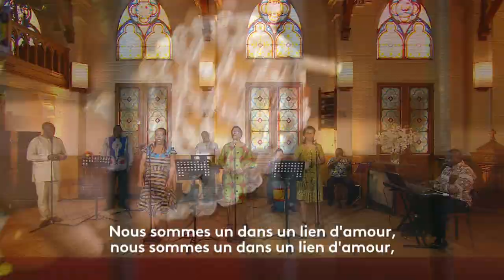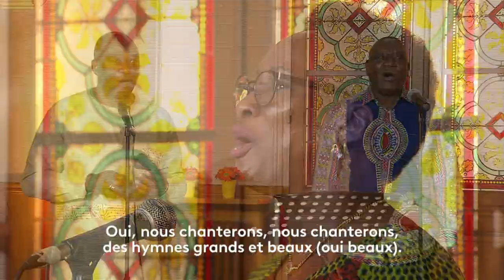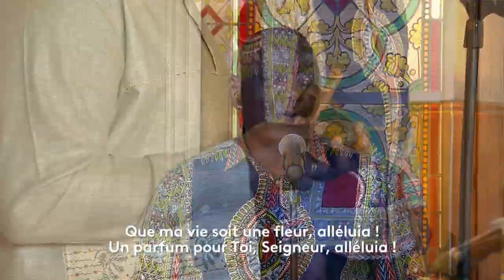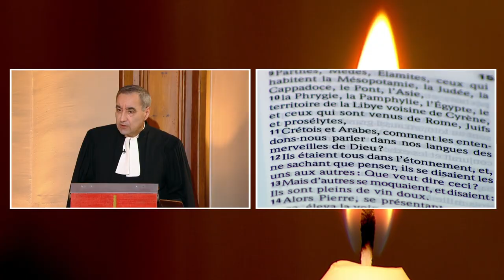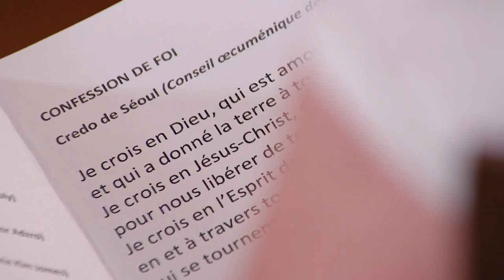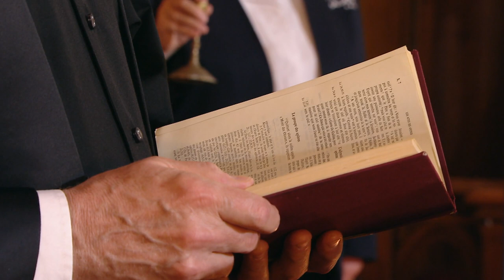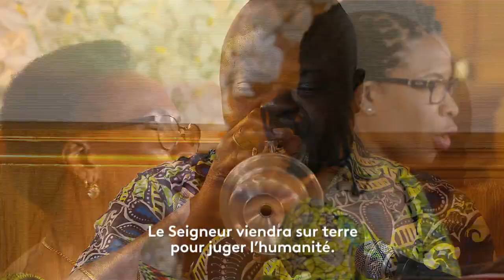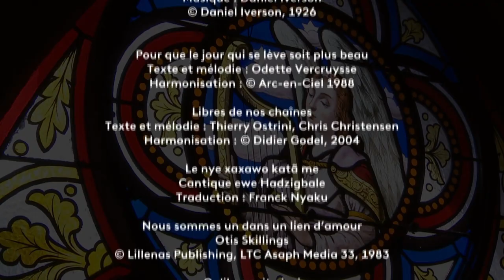2020 05 31 Culte de la Pentecôte en Eurovision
En France, les responsables religieux et le gouvernement ont convenu que la réouverture des lieux de culte serait progressive. Présence protestante vous propose donc ce 31 mai un culte tourné dans le respect des mesures sanitaires de lutte contre la pandémie, depuis l’église de la rue Dulong, au cœur du quartier des Batignolles, dans le 17e arrondissement de Paris.
Un culte exceptionnel, car il présentera à l’écran des représentants des forces vives du protestantisme regroupées au sein de la Fédération protestante de France. Fondée en 1905, la Fédération protestante de (FPF) est l’instance représentative du protestantisme français, elle rassemble une trentaine d’unions d’Églises et plus de quatre-vingt associations et son président est issu de l’un ou l’autre de ses membres.
Ainsi, la prédication du culte, message d’espérance, d’une joie et d’une résilience ancrées dans le Christ, sera apportée par le pasteur et président de la FPF, François Clavairoly.
La liturgie sera conduite par le pasteur Victor Adzra, aumônier national des établissements sanitaires et médico-sociaux, et chaque lecture, texte, prière ou partage sera apporté par une ou un représentant des membres de la Fédération. Ainsi, tous témoigneront qu’ils sont en route pour « l'édification du corps de Christ »*
* Épître de Paul aux Éphésiens, chapitre 4, verset 12

Un programme réalisé par Elkana Randrianaivo
Diffusion : 31 mai 2020